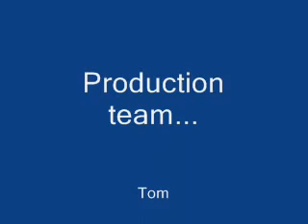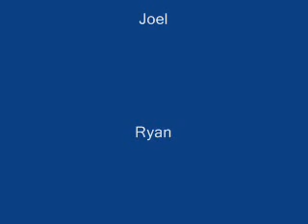Evanescence - Bring Me To Life AMV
my big brother and his friends made it so I'm putting it on for them.